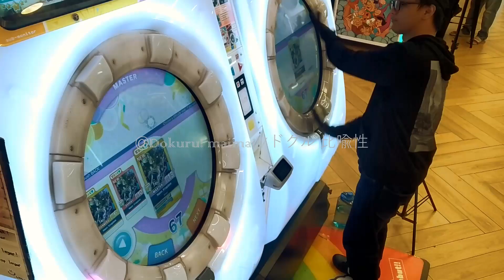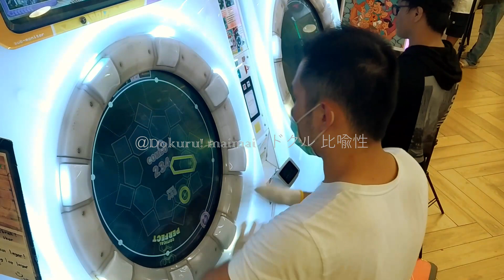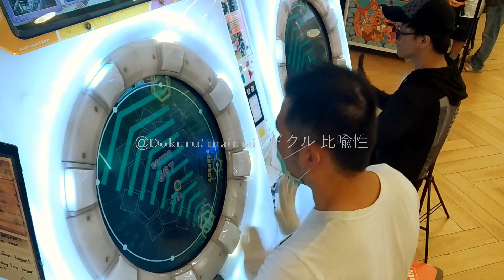[MaiMai FESTiVAL] Dokuru *Neon Kingdom* Master (New Record ???)